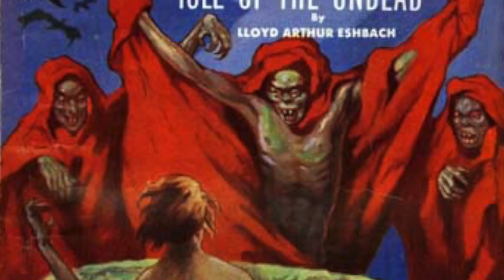Strange Tales from my Bookshelf ep 1: Strange Tales from a Chinese Studio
This is the first in my Strange Tales series. In Strange Tales, I review short story collections of the curious and the bizarre. Strange Tales from a Chinese Studio is widely regarded as one of the great works of Chinese literature and it makes for some great bedside or rainy day reading.